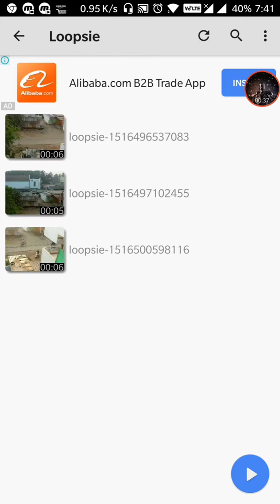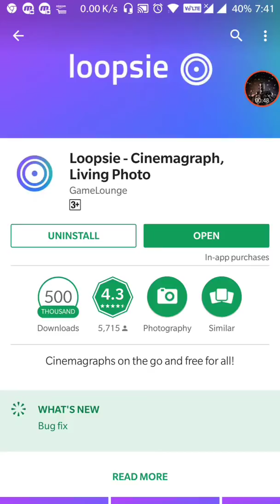Living photo||best animatation creations||loopsie review||in Telugu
In this you are getting a best animated video app

 Inspired by Prasad tech in Telugu,Telugu tech tuts,Telugu tech lovers,and tech logic chanels.

About apps